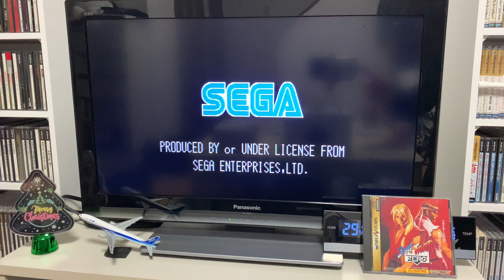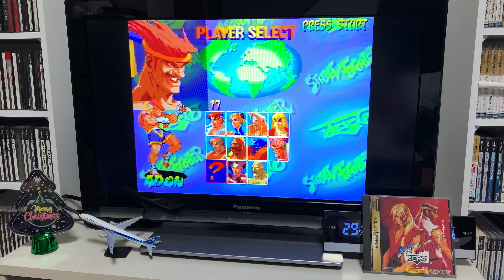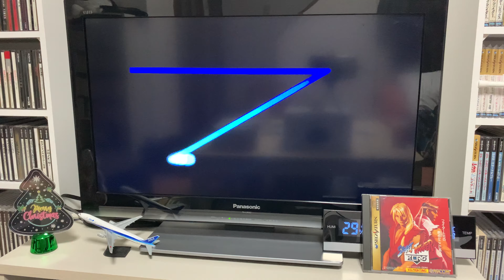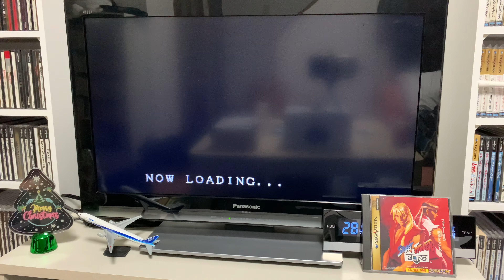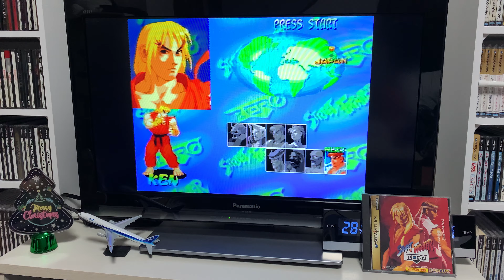[Sega Saturn] Street fighter zero 세가새턴 스트리트 파이터 제로